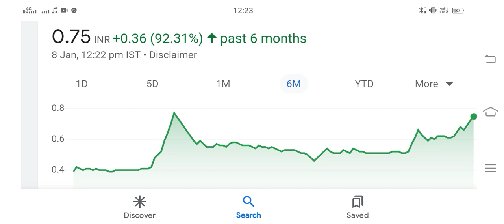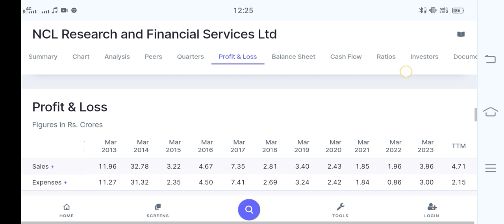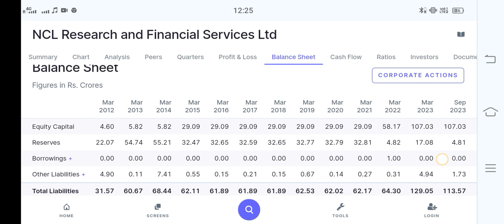NCL Research and Financial services Ltd Share Latest news today Analysis Video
Prakash Steelage Ltd Share Latest News today Fundamental Analysis Video

Marksans Pharma Ltd Share Latest News today Fundamental Analysis Video ‎@akhil73

Axita Cotton Ltd Share Latest News today Fundamental Analysis Video @Akhil73

Best portfolio Share To Buy
Multibagger Share
Penny stocks analytics
Best Penny stocks to Buy in 2022
Best shares to 2022
Best Penny stocks Multibagger Stocks in india 2022
Long Term Investment Penny stocks 2022 Debt Free

With Groww App Link 🖇️